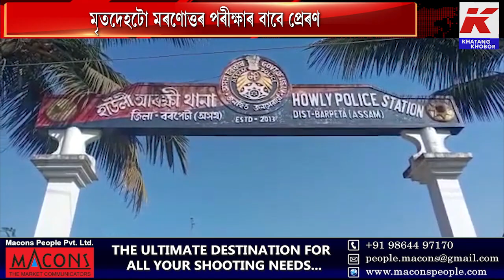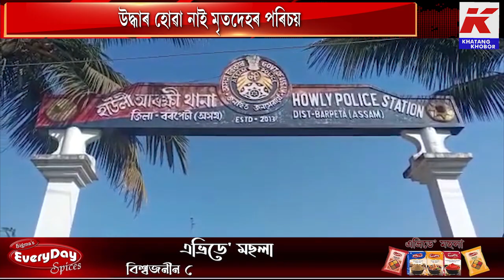হাউলীত উদ্ধাৰ অচিনাকী মৃতদেহ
হাউলীত উদ্ধাৰ অচিনাকী মৃতদেহ। ৩১ নং ৰাষ্ট্ৰীয় ঘাইপথৰ ব্লক চ'কত উদ্ধাৰ মৃতদেহটো। অঞ্চলজুৰি তীব্ৰ চাঞ্চল্য। নীলা জিঞ্চ পেন্ট আৰু নীলা চোলা পৰিহিত লোকজন